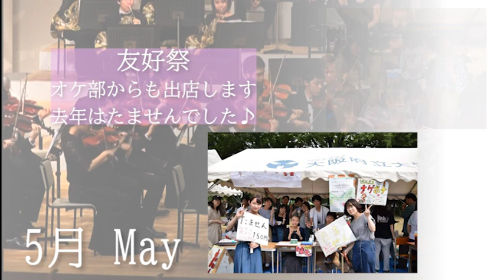大阪府立大学交響楽団＊通称府大オケ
【活動頻度】
弦楽器: 週3回(月、土、パート練習)
管楽器: 週2回(金、土)

月曜日（18-21時）: 弦セクション(弦楽器で合わせる日)
火曜日（18-21時）: ヴィオラ　パート練習
水曜日（18-21時）: チェロ・コントラバス・ヴァイオリン　パート練習
金曜日（18-21時）: 管セクション(管楽器で合わせる日)
土曜日（17-20時）: tutti(全体で合わせる日)

※パート練習の曜日は後期から変更になる場合があります。

【活動場所】
大阪府立大学　第二音楽場（行き方/地図はTwitterにあります）

【部費】
一か月あたり
楽器持ってない人: 2000円
マイ楽器の人: 1500円(B管持ちのクラリネットの人は1750円)
(演奏会費・合宿費用等は別途回収)

【部員数】
現役生36人

【位置づけ】
部活

【団体説明】
　私たち大阪府立大学交響楽団(通称 府大オケ)は、初心者大歓迎のオーケストラ部です！

(もちろん、経験者も大々歓迎で、活躍できること間違いなしです！)

　主な活動としては、毎年、6月と12月に演奏会をしています。

府大オケは学生オケには珍しく部員が指揮をしているので、合奏練習のときに部員も意見を言いやすく、みんなで音楽をつくっていく、という経験ができる部活です。

一回の練習は基本的に三時間で、普段は大学の敷地内で練習していますが、夏休みと春休みには合宿に行って集中的に練習します。

　また、演奏会だけでなく、入学式、卒業式、堺市のお祭りの依頼演奏を行なったり、合宿の部内発表会、アンサンブル大会、BBQ、クリスマス会など楽しいイベントもたくさんあるんです！

　楽器経験者はもちろん、音楽が好きで新しく楽器を始めてみたい人、大学で新しく何かを始めてみたい人、なんとなく興味がある人、新入生じゃなくても、他キャンパスの人でも、誰でも大歓迎です！

楽器体験も行なっているので、気軽に府大オケ新歓用アカウント(@fudai_oke)にDMください！

0:00:00～ 交響曲第二番　第4楽章/セルゲイ・ラフマニノフ
 ・・・第56回定期演奏会（2019年12月7日）メインプログラム

0:00:56～ ドリー組曲より『スペインの踊り』/ガブリエル・フォーレ
 ・・・第56回定期演奏会　サブプログラム

0:01:47～ 皇帝の花嫁　序曲/リムスキー・コルサコフ
 ・・・第56回定期演奏会　オープニングプログラム

0:02:22～ 交響曲第二番　第4楽章/セルゲイ・ラフマニノフ
 ・・・第56回定期演奏会　メインプログラム